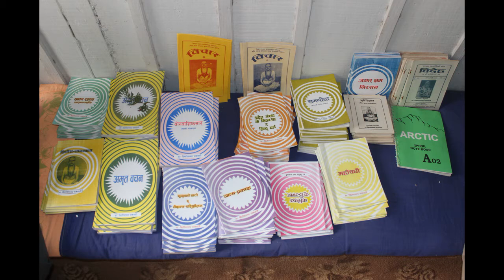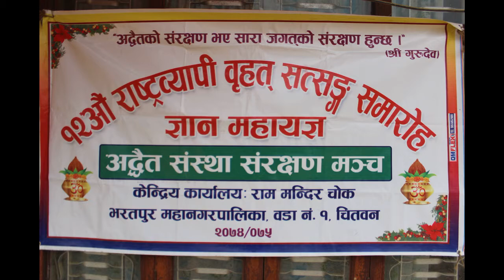New Budhha Bihar Panauti (light of Asia)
One Edict of Asoka, who reigned from circa 269 BCE to 232 BCE, commemorates the Emperor's pilgrimage to the Buddha's birthplace in Lumbini. Another one of his edicts mentions the titles of several Dhamma texts, establishing the existence of a written Buddhist tradition at least by the time of the Maurya era. These texts ...
Lumbini Birthplace of Buddha. One of the world's most important spiritual sites is home to the historic birthplace of the Buddha. Today you can visit over 25 international Buddhist monasteries, study Buddhism, meditation and visit Buddha's birthplace itself within the sacred Mayadevi Gardens! Lumbini in Nepal. Mayadevi ...Siddhartha Gautama, the Lord Buddha, was born in 623 B.C. in the famous gardens of Lumbini, which soon became a place of pilgrimage. Among the pilgrims was the Indian emperor Ashoka, who erected one of his commemorative pillars there. The site is now being developed as a Buddhist pilgrimage centre, where the ...
Origin
Panauti is a historical city in Nepal, originally it was a small state given by King Bhupatindra Malla as a dowry to his sister. This town has a population of under 10,000 people and a few prominent icons, such as the Indreswor temple and Durbar square found in the town center. At the end of the 13th Century, Panauti was finally integrated into the unified kingdom of Nepal , along with Kathmandu , Patan , and Bhaktapur , which are all former capital cities of the Kathmandu valley . Panauti was a trading hub along the ancient Salt Trade route between Tibet and India. Actually, the recorded history of Panauti goes back to the first century AD. However, with the end of the Salt trade in the 1950s and the construction of the Arniko Highway in the 1960s bypassing this find b one of you